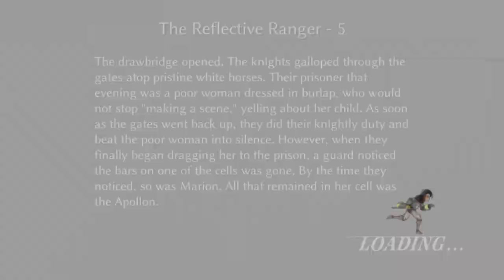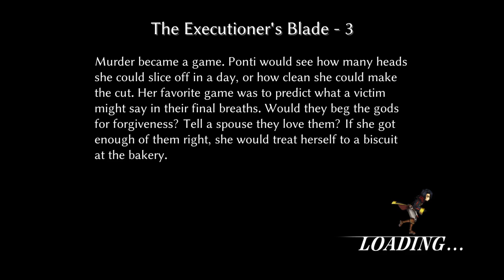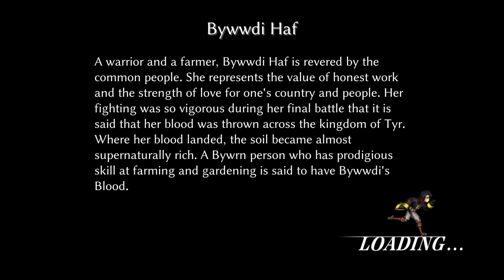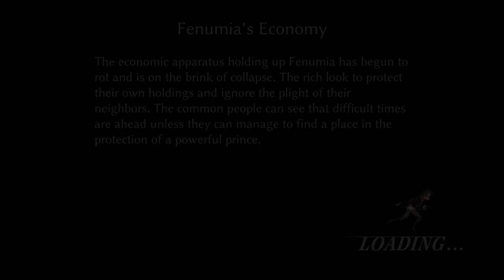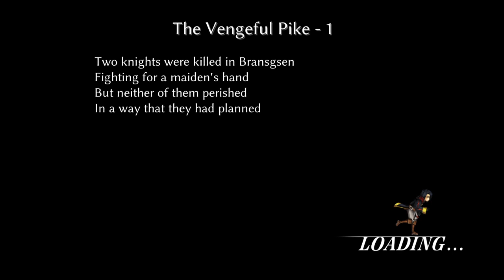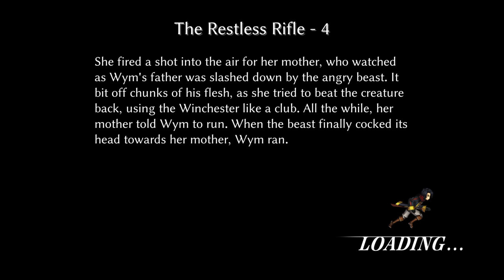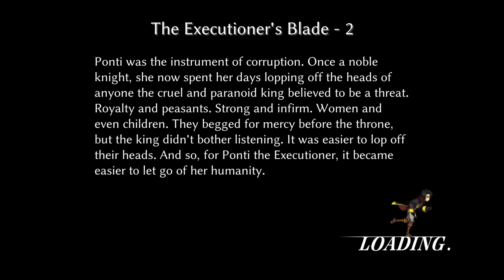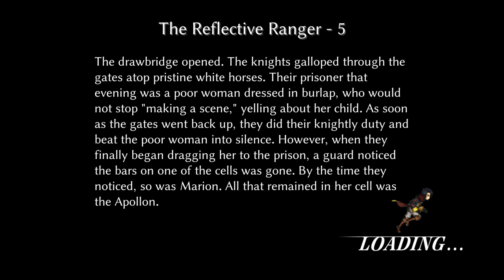Fallen Legion: Flames of Rebellion 100% Trophy Guide And Walkthrough (22)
Follow this guide to unlock Gauntlet Thrown

The gauntlet thrown guide starts from 22 to 28

Pick the choices carefully to unlock the trophy